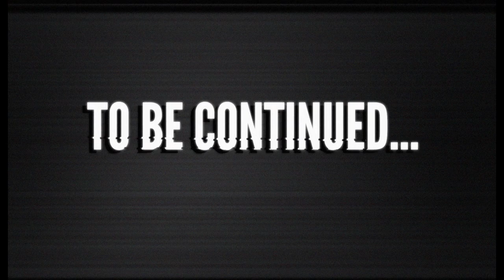LARA CROFT FIRST EXPEDITION | Tomb Raider - Part 1